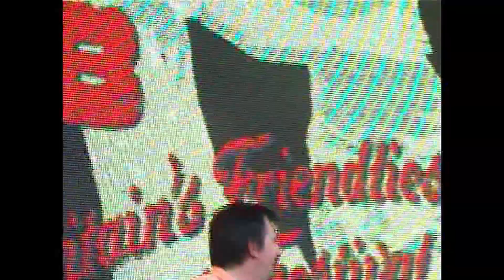Whapweasel - "The Thinted Quiff" Cropredy 2008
Whapweasel  performing as an encore "The Thinted Quiff " at the Cropredy festival in 2008.